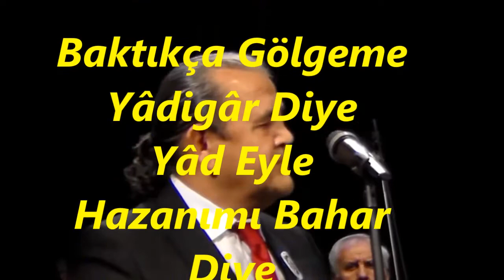Aytaç ERGEN-Baktıkça Gölgeme Yâdigâr Diye (KÜRDİLİ HİCAZKÂR)R.G.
SOLİST:
*AYTAÇ ERGEN*
VİDEOYU YAPAN
*RECEP GAYRETLİ*
GÜFTE:  HALİD LEM'İ ATLI
BESTE:  ALÂEDDİN YAVAŞÇA
USUL:  DÜYEK
MAKAM:  KÜRDİLİ HİCAZKÂR
Baktıkça Gölgeme Yâdigâr Diye
Yâd Eyle Hazanımı Bahar Diye
Ağarmış Saçlarımı Tarûmar Diye
Atma Bir Kenara İhtiyar Diye
Sesini Dinlesin Hayâle Dalsın
Güzel Gözlerinden Güneşler Alsın
Ben Tâlihsizim O Bahtiyâr Kalsın